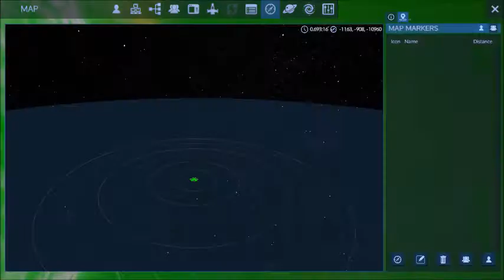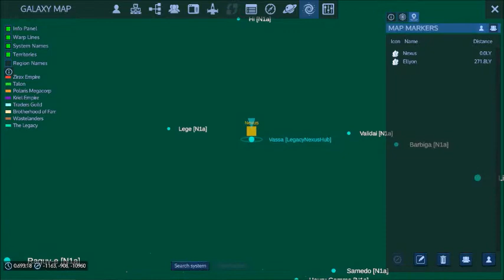ALIENSTOCK: The Arecibo Affair Continues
Where Are The Aliens All I See Is A Graveyard For Aircraft This Is Area 51 Right ? WHERE ARE ALL THE ALIENS ! !

some say You can't just drive a Google Maps car around the Milky Way to diagram it well that's exactly what the venomians are doing because once the route to earth is diagramed it goes both ways